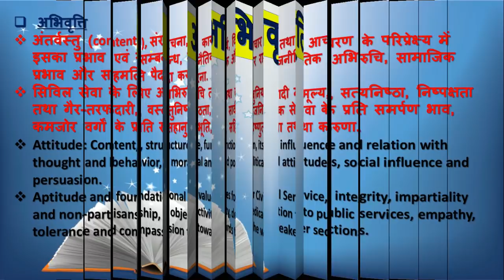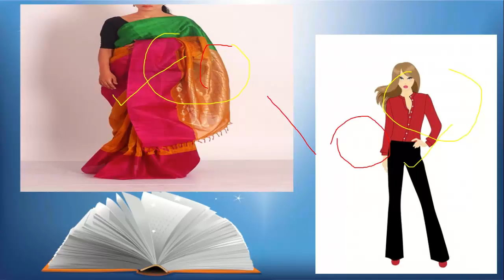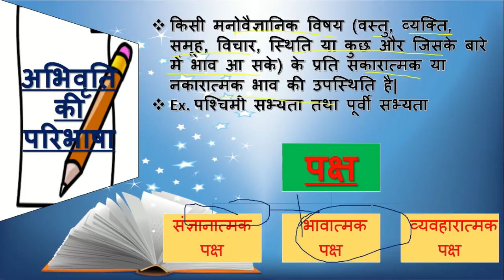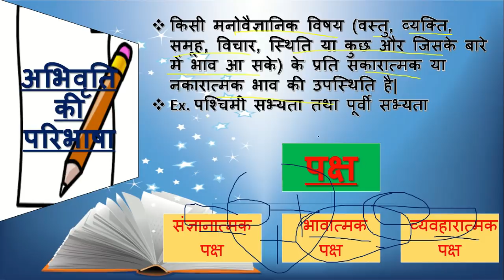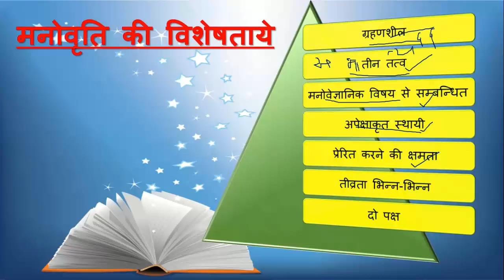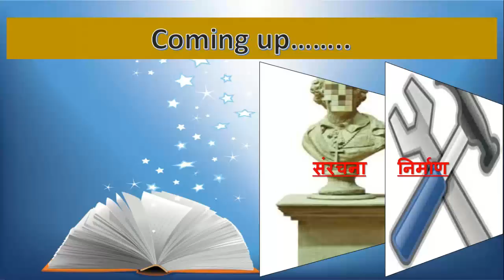uppsc mains 2018|Ethics|Attitude|अभिवृति |part-1| preparation|planning |strategy |upsc